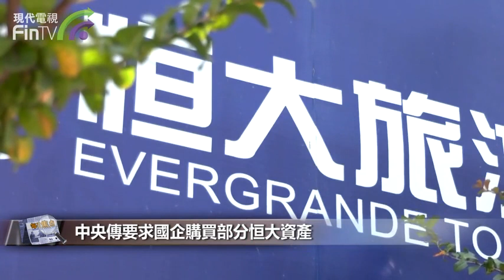【財經速遞】中央傳要求國企購買部分恒大資產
【財經速遞】路透引述6名知情人士報道，北京正敦促國有企業或國家支持的房地產開發商如萬科等，購買部分恒大資產。

報道指出具有國企背景的金茂，及國企華潤置地，皆被要求收購部份恒大資產。上述6名消息人士指出，有4名來自政府及監管機構。

報道指出，中央不太可能以直接干預的方式，解決恒大危機，但希望透過購入恒大資產，能避免或至少減輕恒大崩潰，可能帶來的社會動盪。

當中1名知情人士指出，部份國企已恒大於廣州的資產進行盡職調查，又指出廣州城投即將收購恒大旗下足球隊的球場及周邊住宅項目。

同時知情人士指出，恒大在廣州的核心資產潛在買家已做好「政治及商業考慮」，並補充當局不希望見到只有少數公司競購有關資產。